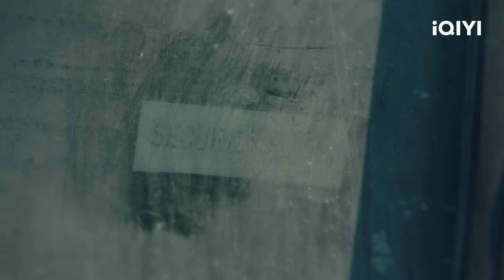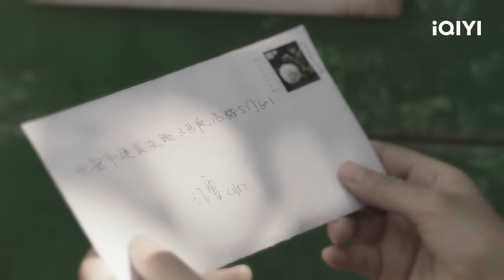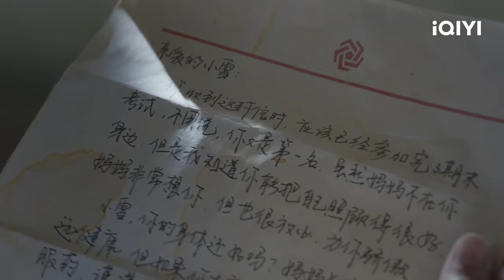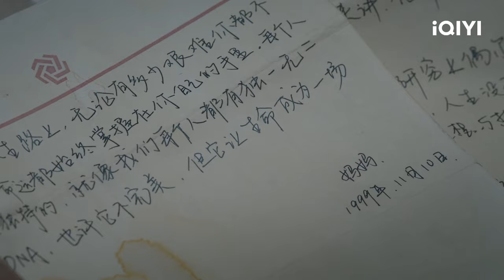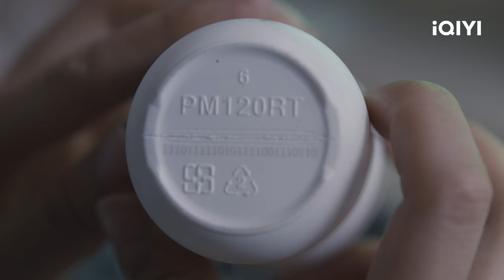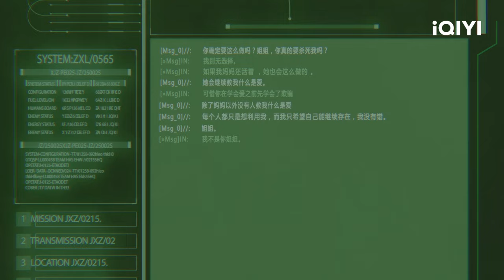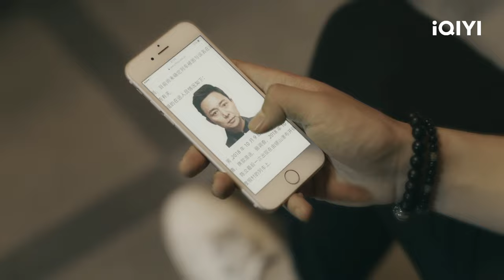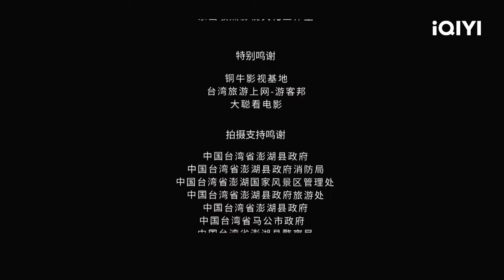【FULL】Last One Standing EP22：Zhang Jie Refused to Hand Over Administrator Privileges | 无主之城 | iQIYI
Luo Ran has been investigating the death of his wife with his best friend Ning Yu. They end up getting onto a train headed for C City in order to chase female suspect Jiang Xue. The train suddenly derails mid-journey, and the hundred or so survivors find themselves transported to a ruined city with no living soul in sight, cut off from the rest of the world. The city is filled with dangers on all sides and supplies are dwindling. The survivors start dying off or disappearing one by one—a brutal game of survival begins.

【Cast】Du Chun x Liu Yi Jun